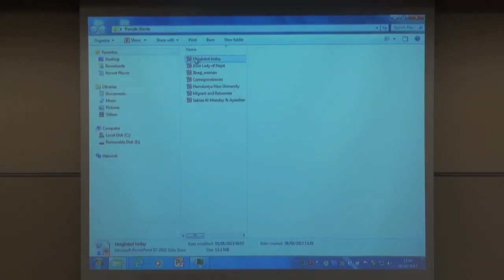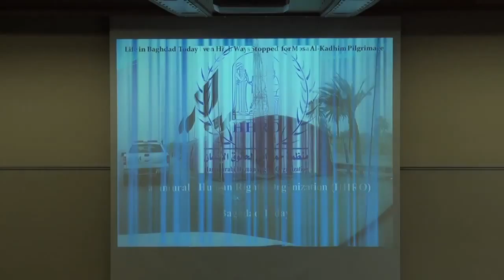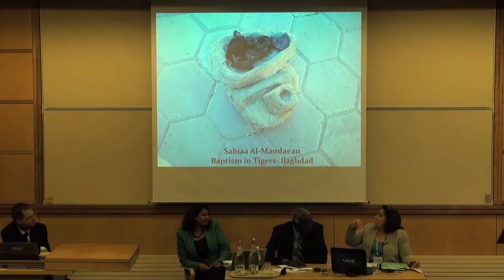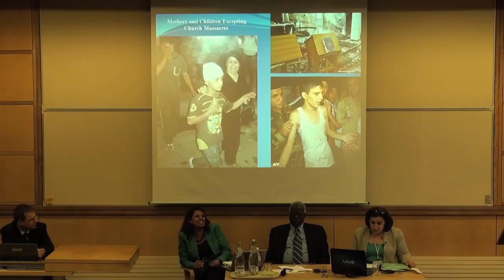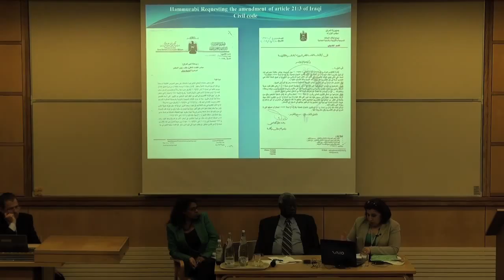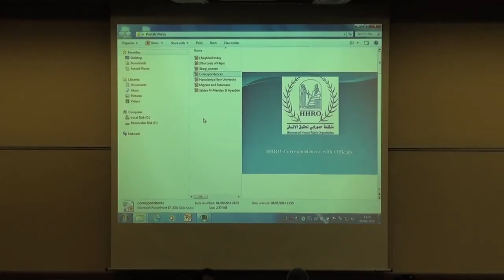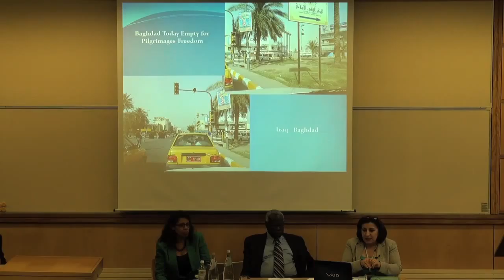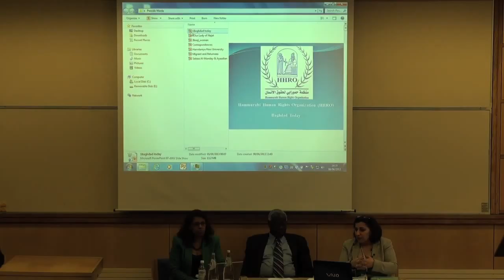Pascale Warda: The Situation of the Christian Communities in Iraq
H. E. Pascale Warda
Former Minister of Migration and Displacement, Iraq
"The Situation of the Christian Communities in Iraq"
8th June 2013

Conference on "The Future of Religious Minorities in the Middle East, North Africa and the Two Sudans"
7th and 8th June 2013

St Antony's College, University of Oxford
Conference supported by Christian Solidarity International